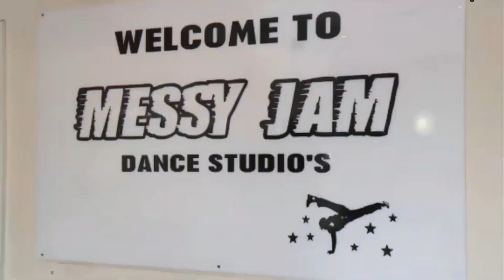What's Fun About Music?